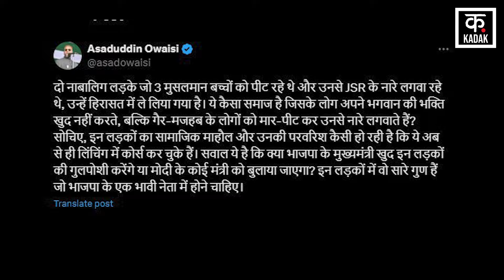Asaduddin Owaisi ने हैदाराबाद में खास समुदाय के बच्चों की पिटाई वाले वीडियो पर बीजेपी को घेरा |AIMIM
Asaduddin Owaisi ने हैदाराबाद में खास समुदाय के बच्चों की पिटाई वाले वीडियो पर बीजेपी को घेरा | Hyderabad | AIMIM

एक खास समुदाय के बच्चों की पिटाई के वायरल वीडियो पर एआईएमआईएम चीफ असदुद्दीन ओवैसी का बड़ा बयान सामने आया है।
AIMIM Chief Asaduddin Owaisi's big statement has come out on the viral video of beating of children of a particular community.